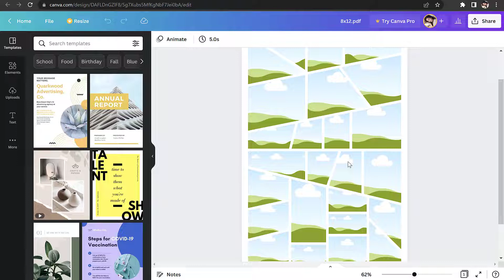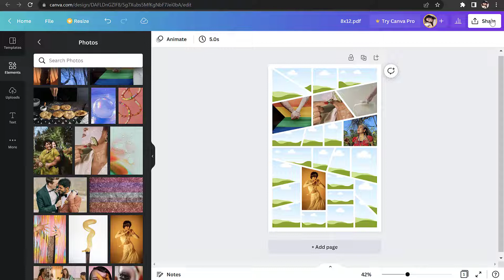Photo Collage Template Canva Style 16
This Photo Collage Template Canva Style 16 is easily customized via CANVA (FREE). You will get Zip files including the following file formats:

- PDF

1. If you do not have a Canva account, you will need to create a FREE account on Canva.
2. Upload the pdf template to Canva, then you could upload your pictures and choose which image fits the frame.
3. When you're done, download your awesome designs